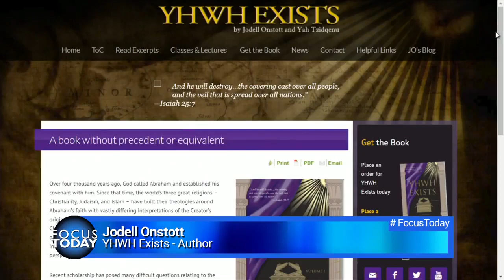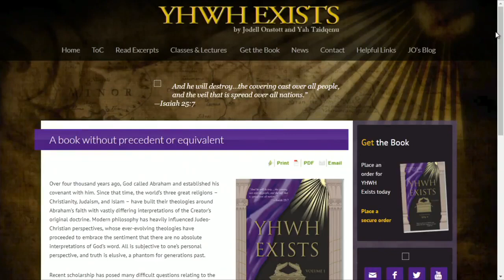Jodell Onstott, author of YHWH Exists, talks about our education and values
Focus Today with Perry Atkinson on Dove TV